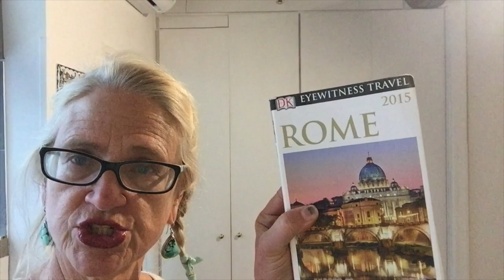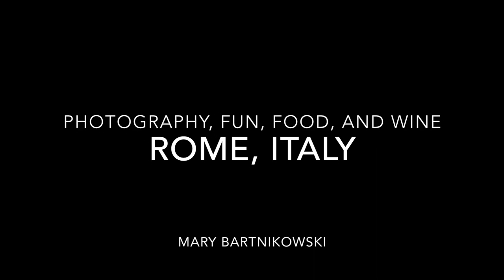Best of Rome, Italy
Discover Sicily Like a Local

Rome, Italy is a mesmerizing cocktail of spectacular food, amazing wine and stunning vistas not to mention but I will the gorgeous design, inspiring architecture, delicious dinners, tasty gelato, handsome men, the romantic language, the clothes, and the photographs you'll capture.

It's a culture that is fun, sensuous, and will change your life by being there.

Discover Rome or Sicily like a local with me on a Photography, and Food Adventure in February 2020.

Join us, 4 people max!

MY BOOKS ON AMAZON

Mary’s 4 Books on Amazon